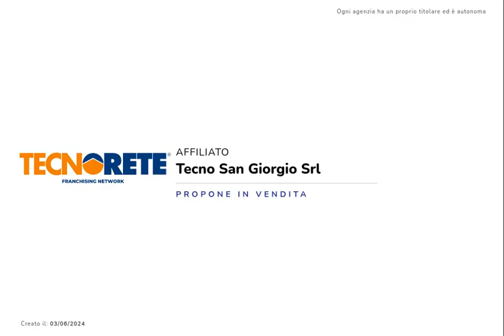Villette Nuova costruzione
VILLETTE A SCHIERA AD ANGOLO E CENTRALI DI NUOVA COSTRUZIONE

 A Castelbelforte, proponiamo in centro paese, villette a schiera centrali ed angolari.

Ogni unità presenta doppi servizi, uno al piano terra e l'altro al piano notte, e autorimessa collegata all'abitazione.

Le soluzioni si differenziano per disposizione delle camere, trilocali o quadrilocali, e per l'ampiezza del giardino di pertinenza, solo frontale, fronte e retro o su tre lati; le abitazioni inoltre offrono esternamente anche balconi e terrazzi. Autorimessa esclusiva e possibilità di acquisto di posto auto privato.

La consegna è con formula 'chiavi in mano' in cui sono previsti riscaldamento a pavimento alimentato da caldaia a condensazione, predisposizione per impianto di climatizzazione, cappotto esterno, pavimentazione in gres e impianto solare termico per acqua calda.

La classe energetica prevista è B.

Extra-capitolato, ma con prezzo agevolato, si presenta la possibilità di installare anche i pannelli fotovoltaici e rendere la casa full electric.

Progetti e capitolato in ufficio.

Per fissare un sopralluogo e visionare le unità rimaste disponibili, non esitate a contattarci!

Ogni agenzia ha un proprio titolare ed e' autonoma - Le presenti informazioni non costituiscono elemento contrattuale e potrebbero in buona fede contenere errori od omissioni.